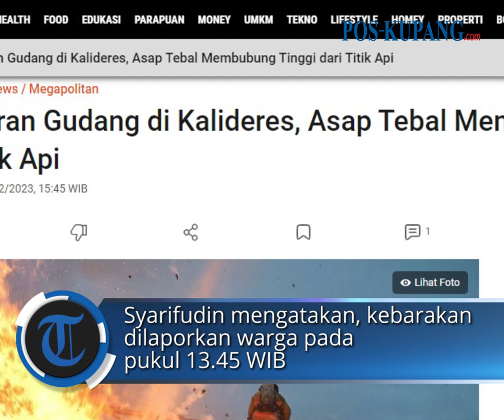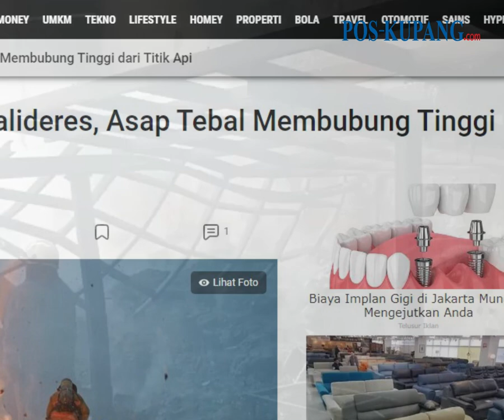Kebakaran Gudang di Kalideres, Asap Tebal Membubung Tinggi dari Titik Api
POS-KUPANG.COM - Kebakaran melanda sebuah gudang di Jalan Raya Kamal, Pergudangan Kamal Indah, Kalideres, Jakarta Barat, Jumat (17/2/2023).

Dalam video yang diterima Kompas.com, terlihat kepulan asap membubung tinggi ke arah langit.

Asap berasal dari titik api di gedung berkelir putih itu. Kasiops Penanggulangan Kebakaran dan Penyelamatan Jakarta Barat Syarifudin mengatakan, kebarakan dilaporkan warga pada pukul 13.45 WIB. (POS-KUPANG.COM, Zintan Prihatini)

Artikel ini telah tayang di Kompas.com dengan judul "Kebakaran Gudang di Kalideres, Asap Tebal Membubung Tinggi dari Titik Api

Source  : Facebook Humas JakFire

Penulis   :  Zintan Prihatini
Editor  :  Irfan Maullana
Video Editor  :  Leo R